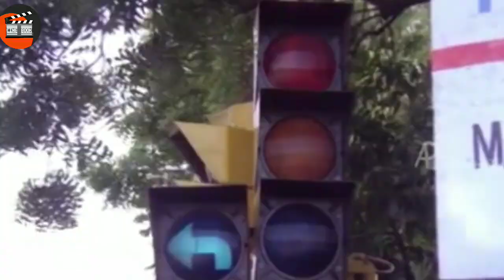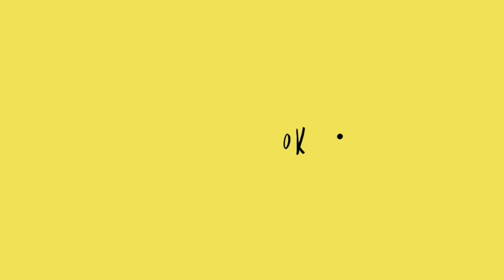HBD Thalaivaa | A Tribute to Super Star | CineBook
Super Star Rajinikanth special video by Cinebook Team

A Tribute to Super Star

Design : Focuz Sathyan

Intro Design : K. Rajesh

and Team Members : Murali, Rajkumar,  Parthipan Gunasekar, Hariharan